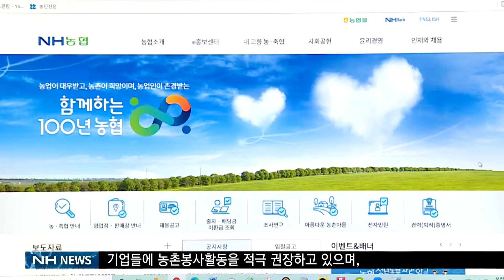농협 중앙그룹과 함께하는 농촌 봉사(20210405)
농협은 지난해부터 기업들의 사회적 책임 이행을 위해 농촌봉사활동을 적극 권장하고 있는데요~ 2021년 국민과 함께하는 농촌봉사활동을 중앙그룹과 함께 시작했습니다.

올해 농촌봉사활동👨‍🌾👩‍🌾은 지난 1일 경기 김포시의 인삼농가를 찾아 진행됐으며 2021년 국민과 함께하는 농촌봉사활동 발대식 겸 중앙그룹 임직원들과 함께봉사활동을 했습니다.

농협은 농촌 봉사활동 참여자에게 활동증명서를 발급해주고 참여 기업에게는 중식과 작업도구 등을 후원하고 있습니다. 2021년에도 농협과 함께 지속적인 농촌봉사활동에 참여해주세요~!